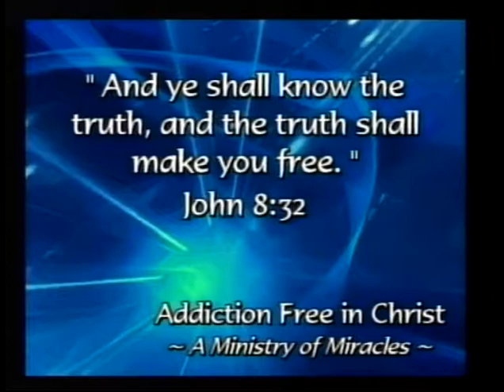Freedom From Addiction 21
“Freedom From Addiction” TV Program & Speakers Meeting with Pastors Jerry & Julie Jenkins. Filmed 10/10/19, produced and airs on WTJR TV-16, Quincy, Illinois, in November 2019.